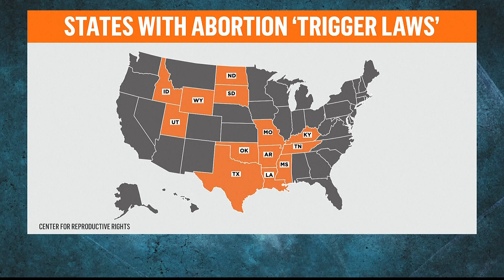13 states prepare for 'trigger laws' in wake of Supreme Court decision to reverse Roe v. Wade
Georgia does not have a trigger law.